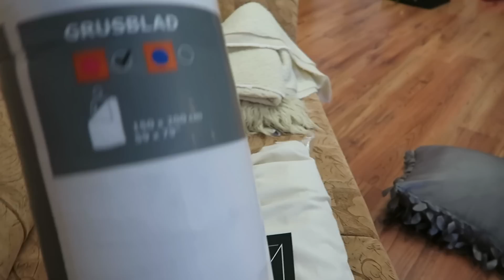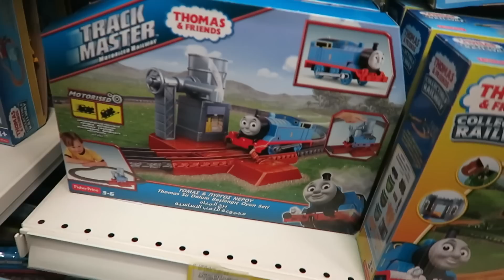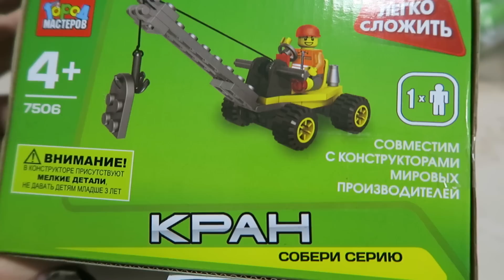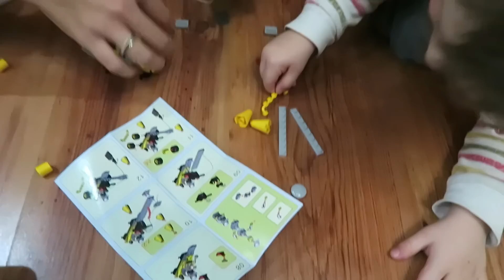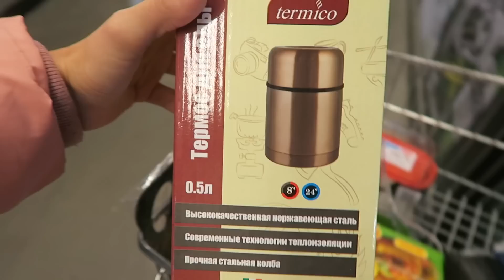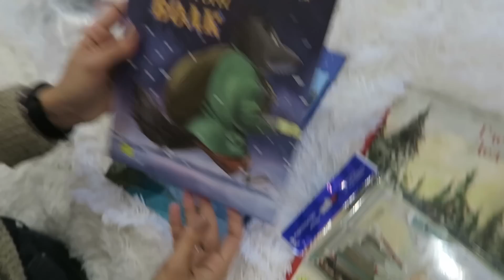ТРЕШ в МАГАЗИНАХ/ТЦ | Семейные ДНИ | Подарки,быстрый пододеяльник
Спасибо за пальчик вверх♥